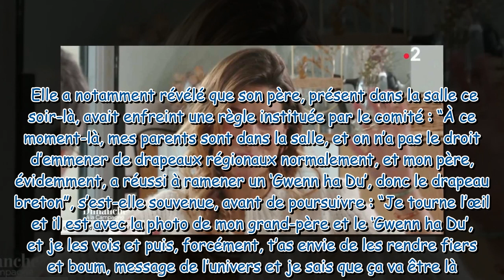Laury Thilleman, cette règle enfreinte pas son père lors de son élection de Miss France